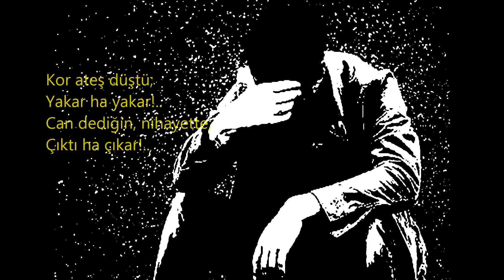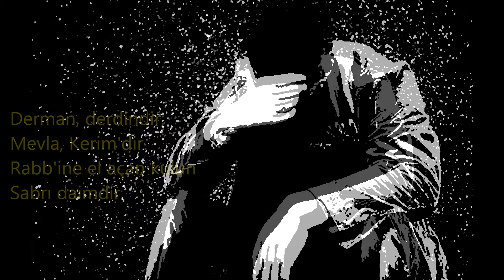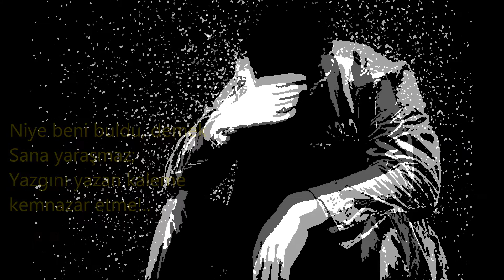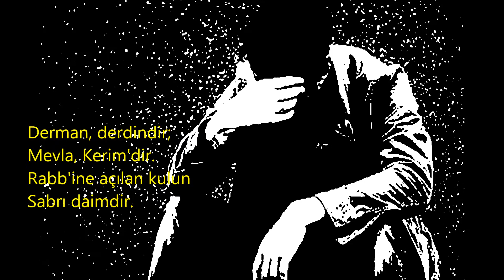DAYAN YÜREĞİM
Söz-Müzik-Yorum: İsmail YAVAŞ